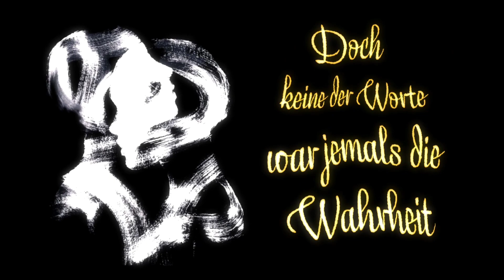RAP RELEASES DEUTSCHLAND MÄRZ 2023 | Deutschrap